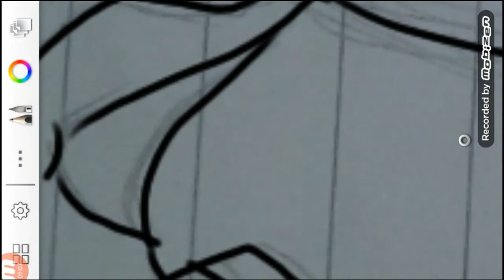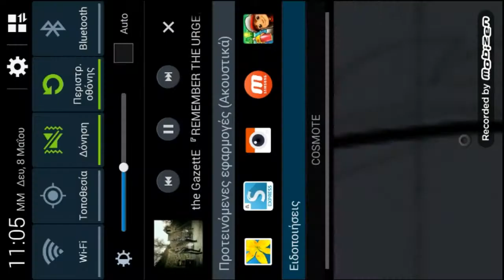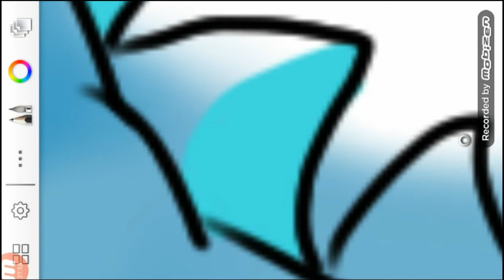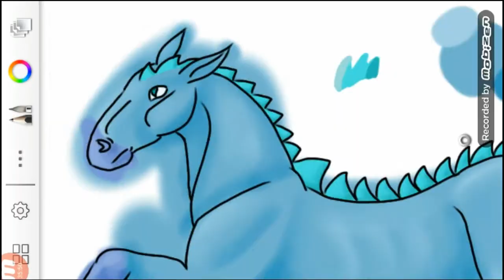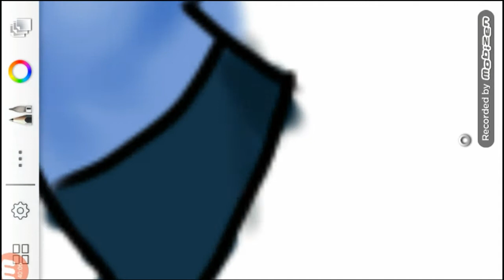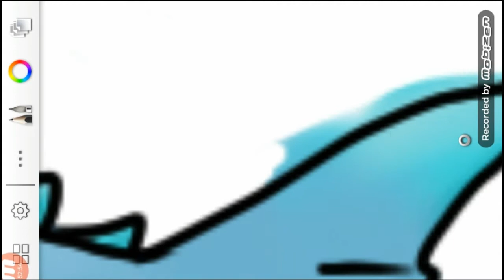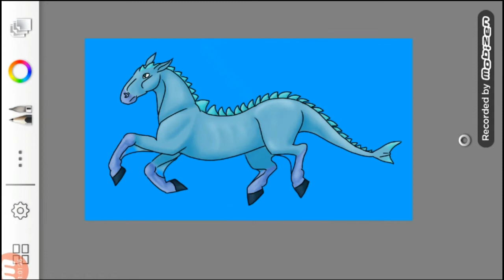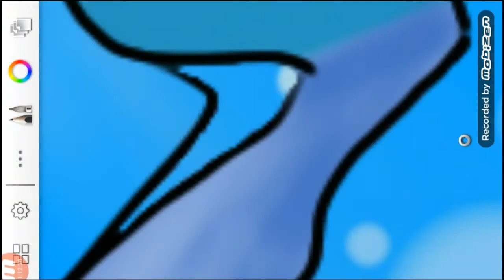Speedpaint: Horse Element: Water ~Lina Sleepyborn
Hello guys! I hope you enjoyed this. (It took me 1 hour and 10 mins) Of course I drew the sketch ;)
I'll do 3 more horse elements, fire, earth and wind...